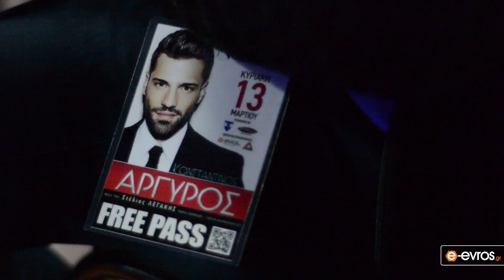Ο Κωνσταντίνος Άργυρος live στην Αλεξανδρούπολη - HD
Μια νύχτα... "κόλαση" χάρισε ο αγαπημένος σε όλους μας Κωνσταντίνος Αργυρός  σε όσους βρέθηκαν την Κυριακή 13 Μαρτίου 2016, στην "Neraida" music hall, στην Αλεξανδρούπολη.

To e-evros.gr ήταν εκεί και σας χορηγός επικοινωνίας και κατέγραψε όλα όσα έγιναν στη βραδιά.